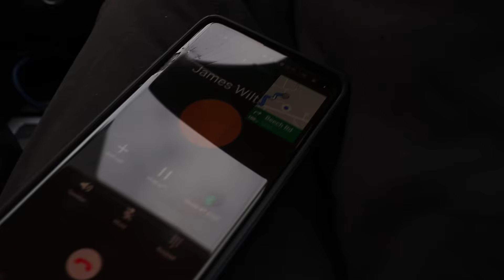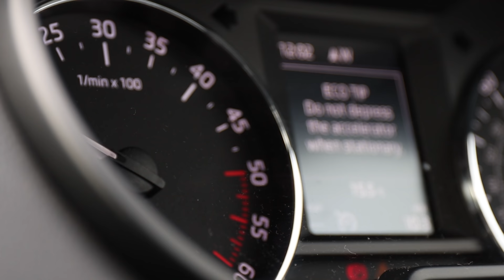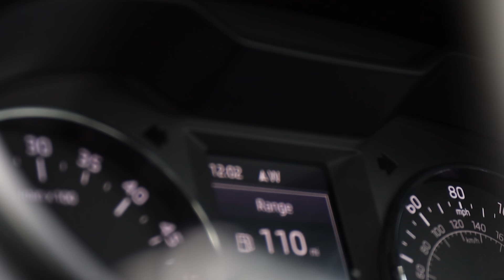Worst Golf Conditions Imaginable - with - James Wiltshire & Leon Fricker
Future 18 time Major Champion Harry Flower, James Wiltshire and Leon Fricker play golf at Thurlstone Golf Club in the back end of a Hurricane... Full Course vlog is on James Wiltshires Youtube Channel which you can find

If you're interested in Photography or Video Production please visit my

Below is the Camera gear I use to make these videos. All of these links are generated by Amazon and provide me with a small percentage/kickback should you use them to purchase any of the items I use. Thanks for supporting me and this channel!

Everyday Lens
God Lens
CAMERA BAG
Best Tripod for Vlogging
Vlogging Microphone
Battery Grip
¦¦¦ 4K BIG RIG
Directional Microphone
Wireless Mic Setup
Filming Tripod
Drone Mavic 2 Zoom
DJI Ronin S Gimbal
Ronin Dual Handles

Best value HDR Monitor
Portable mass storage Harddrive
Portable SSD Drive (Great for workflow)

I'm Harry Flower, Photographer, cinematographer and sometimes I try to play golf professionally. Probably best to stick with using a camera though...